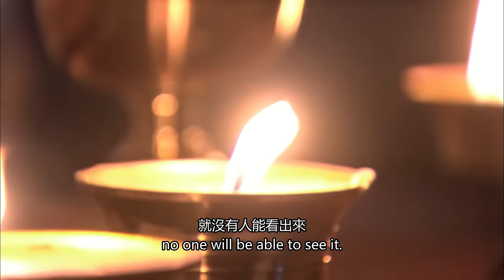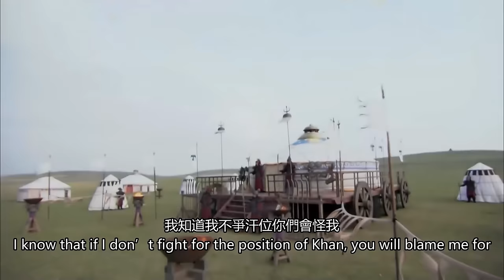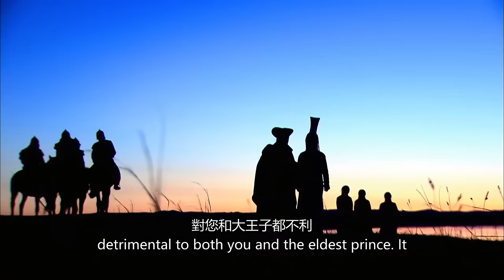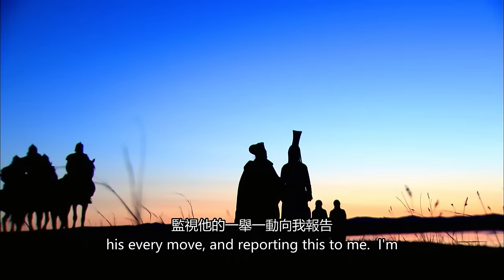【Kung Fu Movie】草原功夫小子親眼目睹自己的父親被奸臣毒殺 經過多年謀劃后他成功登上王位 將當年造反之人全部處決！！Kung Fu#古裝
HBL STONE